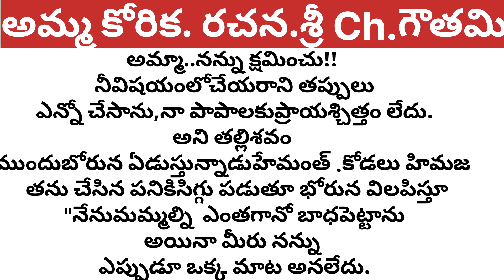అమ్మ కోరిక (AMMA KORIKA) Telugu Audio Stories | Telugu Kathalu | Story Telling TELUGU KATHAA LOKAM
AMMAKORIKA ANE kathanu rachinchinavaaru Sree Gowthami garu.
Ee Kathalo Hemanth Himaja ane varu bharya birthalu.variki. Hemanth thandri chanipovatamtho thalli veeri daggara undasagindi.Himajaku papa puttindi.Atta kodallaku padaka vrudhaashrammamlo cherpinchaaru.ame akkade unnapudu accident aye Himaja kallu poyaayi.
tharuvaatha em jarigindo Kathalo chuddam.
katha samaaptham
TELUGU KATHAA LOKAM